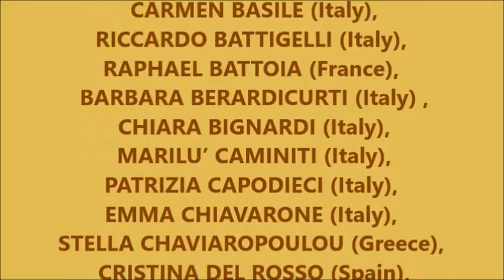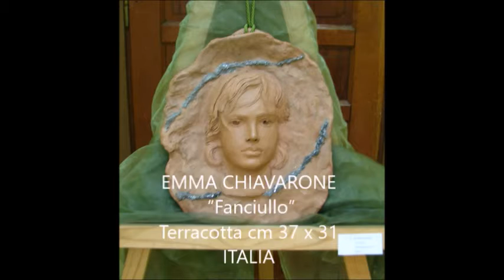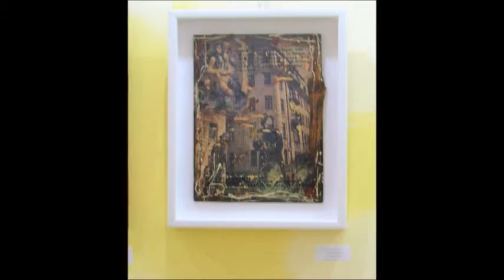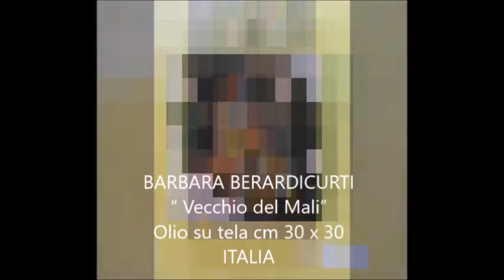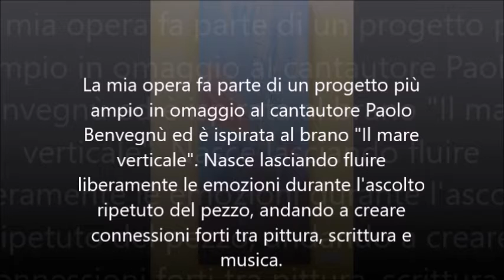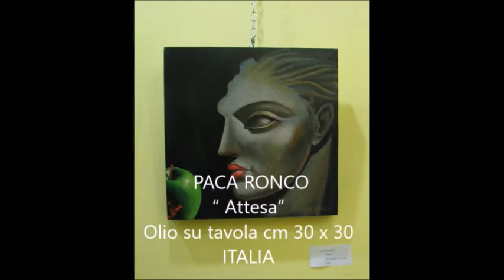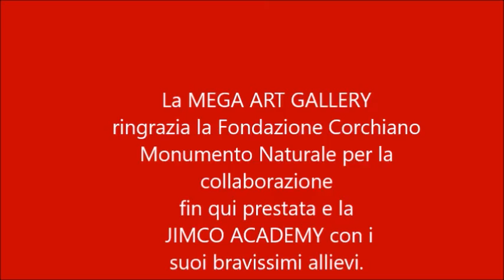inaugurazione della mostra DALLA TERRA AL CIELO presso la Galleria d'Arte MEGA ART a Corchiano Vt